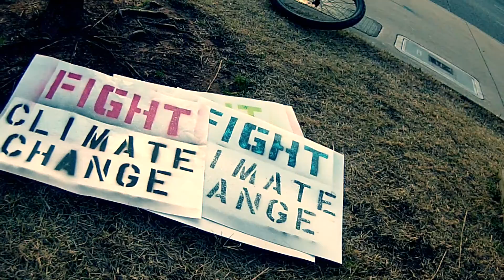Oneofus “Prepare For Adversity” 2017 beatvlog 21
2017 Beatvlog 021...A quick one of a few sightings from Friday and an Sp404 beat from 2008 off the Forgotten Relics tape...It’s time to prepare! Just picked up a dope fresh stack of wax last night so new stuff coming this week, more special guests soon as well.